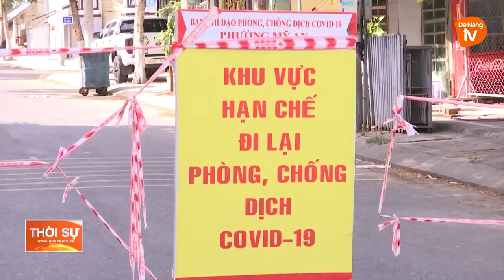PHƯỜNG MỸ AN NHANH CHÓNG TRUY VẾT, KHOANH VÙNG ĐỂ DẬP DỊCH